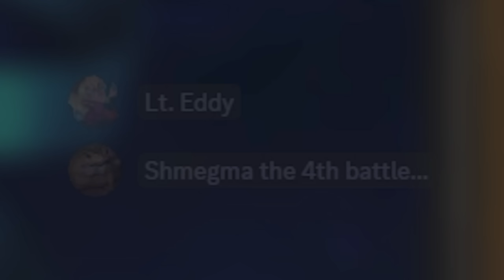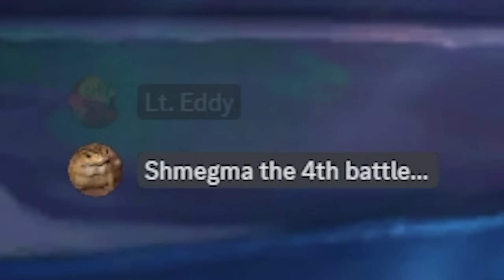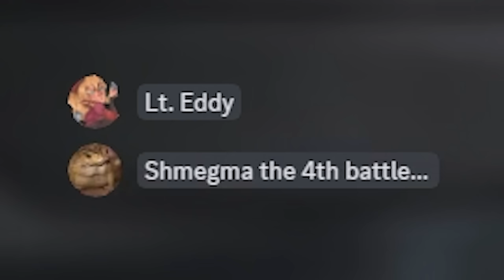Saying Good-Bye to Year of the Wolf (Send Off Special)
Good-bye Year of the Wolf!

/// CREDITS ///
Thumbnail Art done by me
Edited by: @LeeAcer